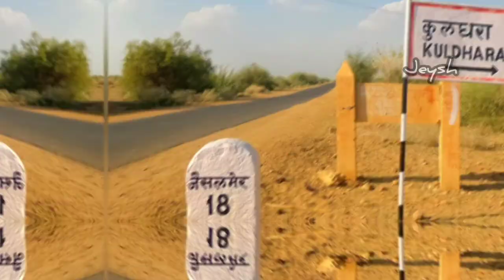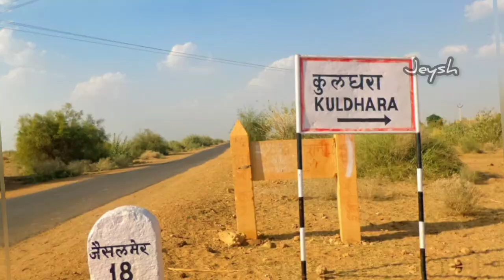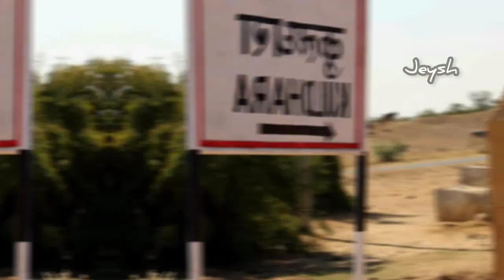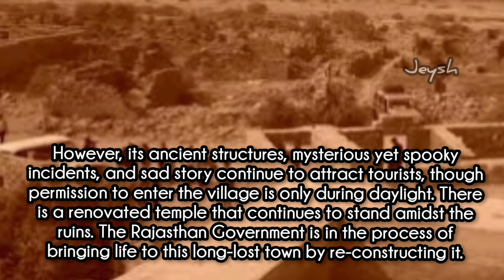The Kuldhara, Rajasthan, India | Haunted places in the world | Series 4/5 | Paranormal Activities